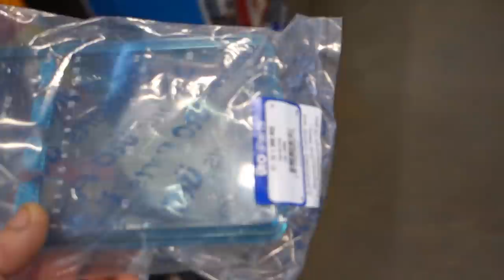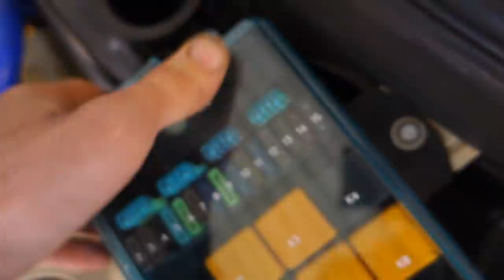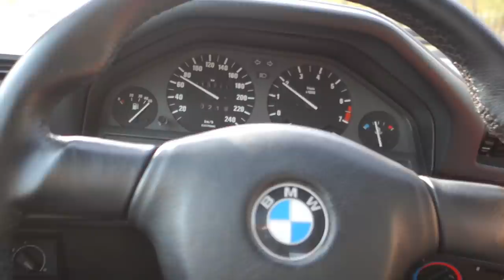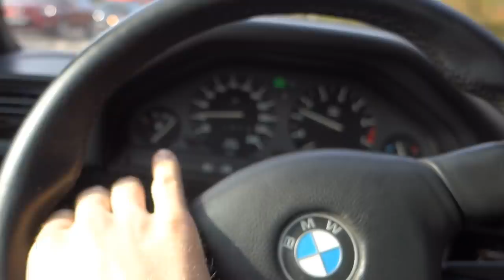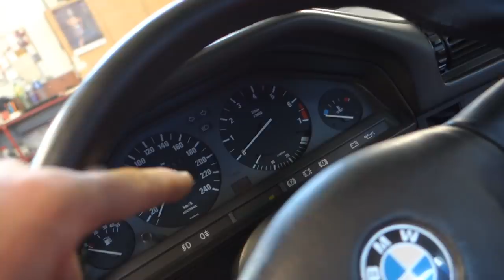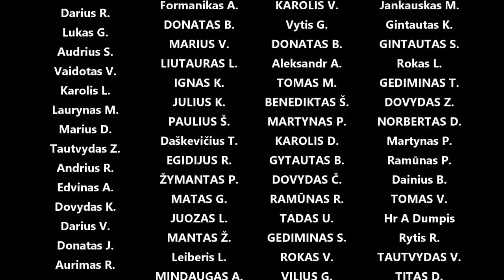E30 test drive, dedam didelius stabdžius, perdarom vairo kryžmę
Panaudota muzika: Sing It Louder - Particle House
It's Game On - Roof